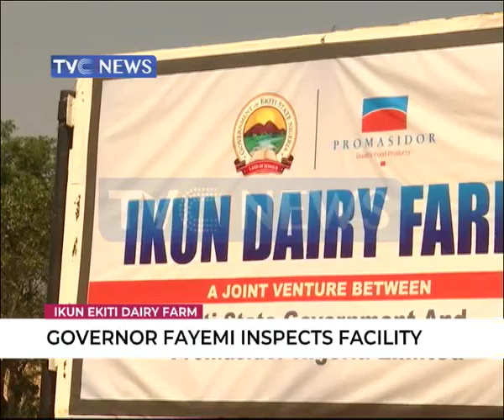Governor Fayemi inspects Ikun Dairy farm facility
Professionals must be given free hand to drive critical sectors of the economy to ensure growth and development.

Governor Kayode Fayemi stated this during an inspecting tour of the revived Dairy Farm Project in Ikun Ekiti.

Ayomide Ajeigbe Reports